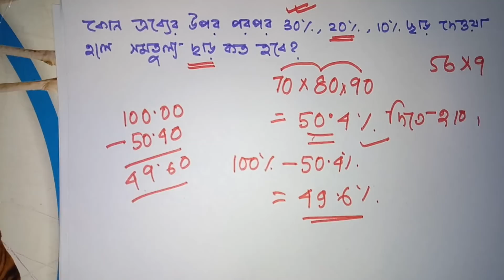WBCS 2019 MATH PREPARATION WITH BEST MATH TRICKS/WBCS 2019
আমাদের এই গ্রুপটি বন্ধুদের শেয়ার করবেন